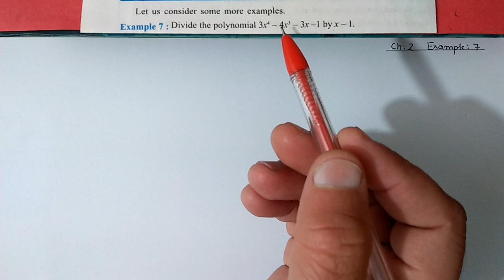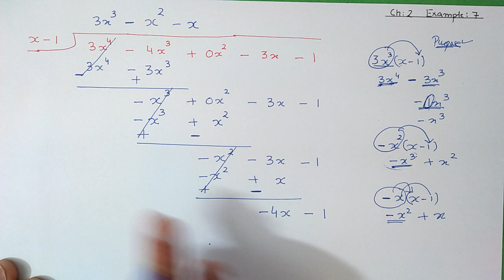Example (7) Chapter:2 Polynomials | Ncert Maths Class 9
In this video i taught example:7 from chapter:2 Polynomials | ncert maths class 9
cbse board

maths class 9 chapter:2 polynomials example:7